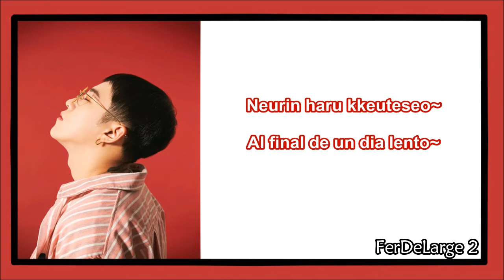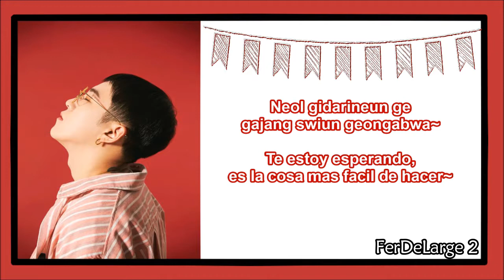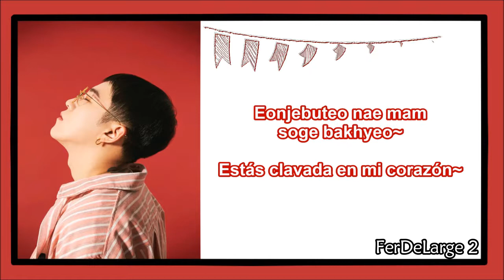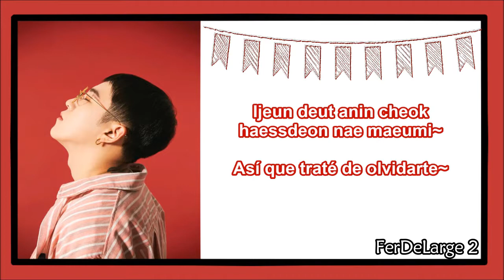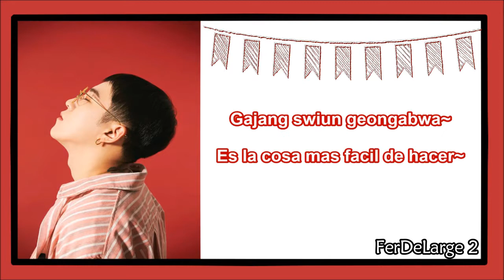[ESP SUB] LEE TAEIL - Easiest Thing To Do [가장 쉬운 일] (Man Who Dies to Live OST Part.3)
☠ POR FAVOR, NO RE SUBIR EL VIDEO ☠
respeten el trabajo que hay detras ^^ Compartir con creditos, Gracias :D -

Cr. Audio: Me Kpop

Sub.Esp: FerDeLarge
Sub.Ing: Popgasa.com
Romanizacion: Klyrics.net

Awww otro Ost para el enano! amo su voz! lo amoooo desde que lo conoci, espero que tenga mas de este tipo de trabajos, porque el mundo se merece conocer su voz, y como todo "baladista" de un grupo comienzan primero en el mundo del OST y luego se lanzan con mini album, siii, quiero un mini album de Tae T.T

No olviden suscribirse a mi canal, y asi sabran cuando suba video y siganme en facebook porque ahi subo muchos mas videos (por los derechos de autor) Les dejo el link:

*Este video es utilizado solo con fines de entretenimiento y se han dado los creditos correspondientes*